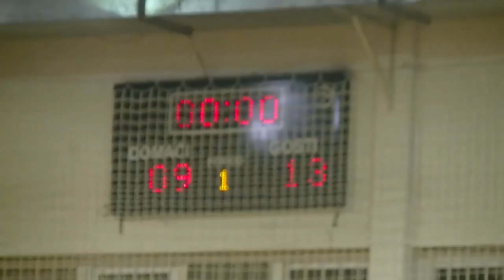OK Pirot - Hajduk Veljko 0:3 08.03.2014.